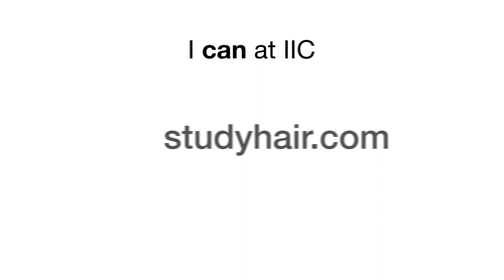Tabatha Coffey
Words of Inspiration for all beauty professionals from the greatest and real @TabathaCoffey